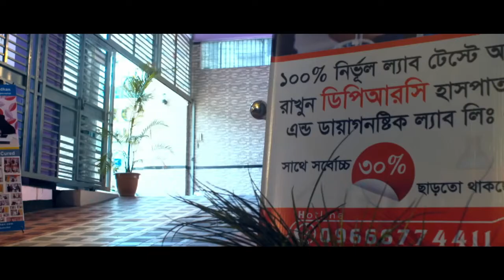পিএলআইডি কি? কেনো হয় ও হলে করণীয় | PLID Symptoms | PLID Treatment